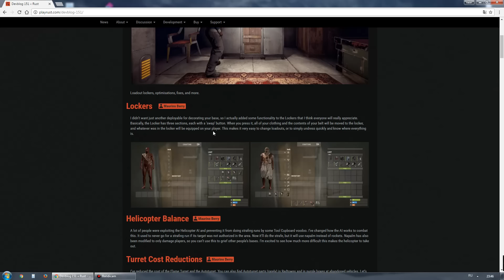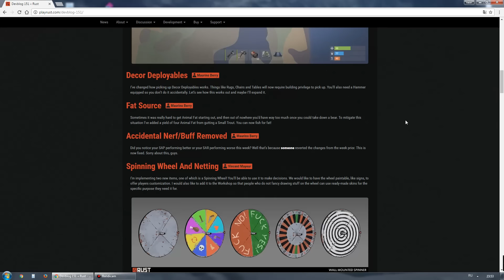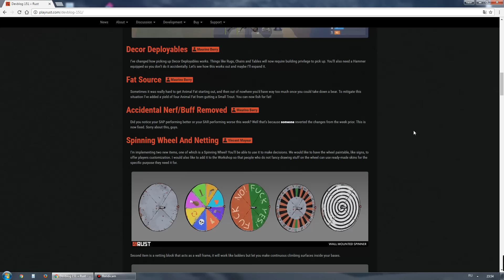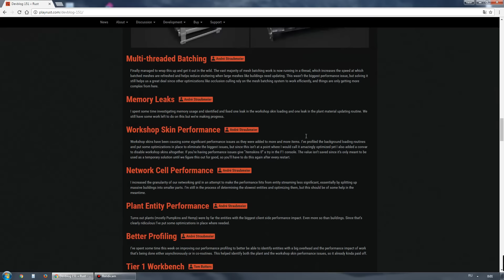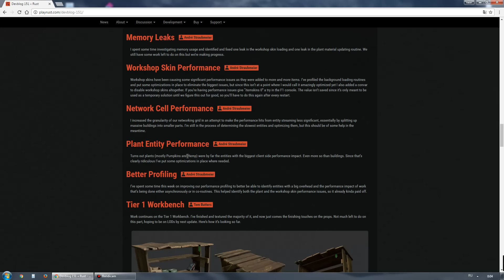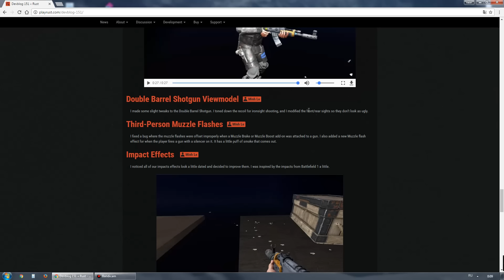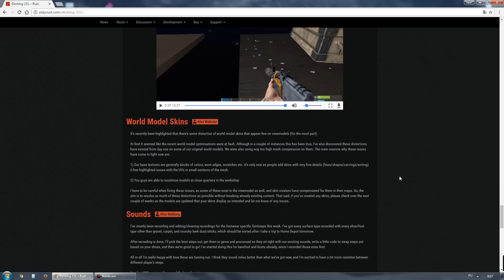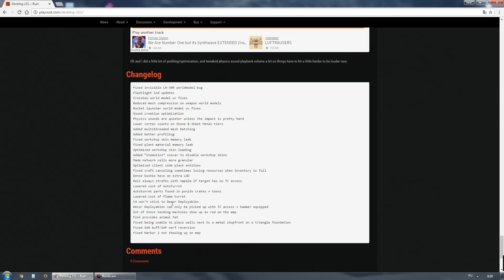RUST - Devblog 151! Полный обзор!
В Rust я играю тут -
[RU] S.T.A.L.K.E.R [KIT/TP/CLANS/ RPG / FCRAFT] - connect server.st-rust.ru:24650
[RU] S.T.A.L.K.E.R solo [KIT/TP/RPG / FCRAFT] - connect solo.st-rust.ru:35420